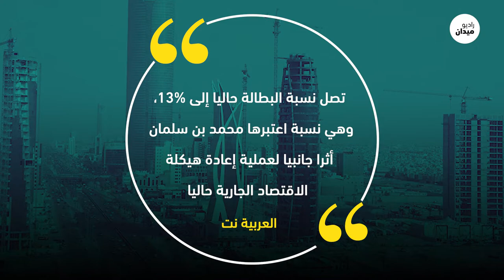أكثر من نصف السعوديين يستدينون من حكومتهم